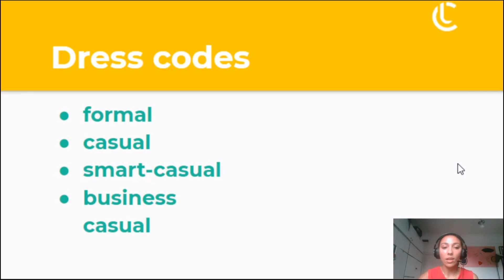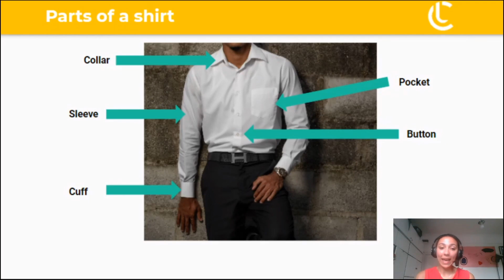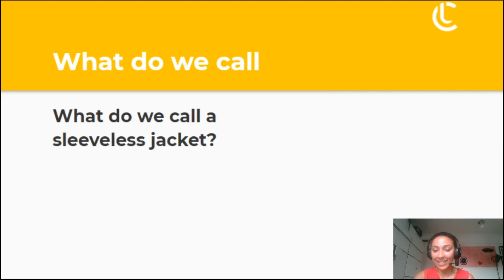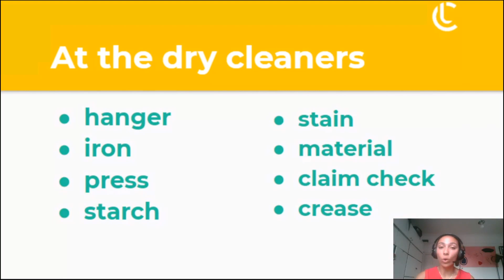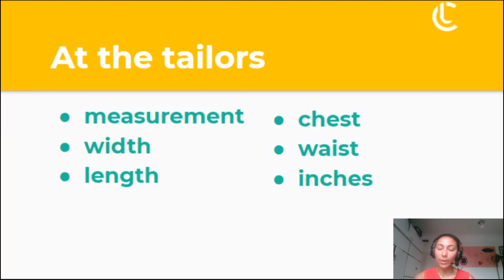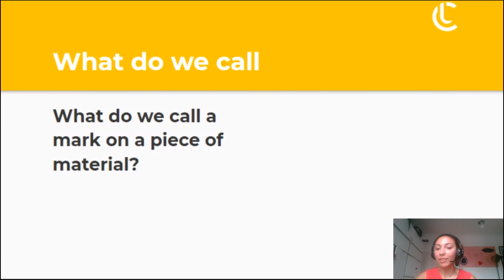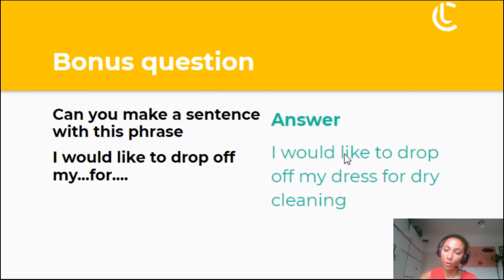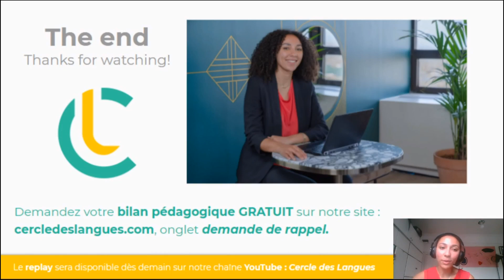S'habiller dans un environnement professionnel : le vocabulaire anglais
Voici le replay de notre webinaire qui vous servira à booster votre 'Business English' pour concrétiser vos projets en anglais ! 🚀

Aujourd'hui, nous explorerons le vocabulaire des vêtements en anglais, et plus spécifiquement dans un environnement professionnel. Avec notre professeur d'anglais Cécilia, vous pourrez maîtriser les codes pour travailler dans un environnement international.

Dans cette leçon vous verrez :
(00:00) Introduction
(03:45) Comment comprendre les dessous d'un code vestimentaire
(15:09) Comment naviguer entre les différents magasins vestimentaires
(30:09) Comment choisir les habits adéquats

Qui sommes-nous ? Le Cercle des Langues est une école d'anglais en ligne créée en 2018 pas des passionnés de pédagogie qui propose des formations d'anglais sur-mesure finançables par CPF.

_ NOUS AVONS D'AUTRES VIDÉOS POUR VOUS ____

_ D'AUTRES RESSOURCES GRATUITES ____

📚 Les 6 règles pour réussir son entretien d'embauche en anglais

📚 Comment répondre au téléphone en anglais de manière professionnelle ?

_ NOS FORMATIONS D'ANGLAIS ____

Vous souhaitez améliorer votre anglais pour évoluer professionnellement ou personnellement ? Nos formations d'anglais sont créées sur-mesure selon votre niveau, vos objectifs et votre profil.

Nous avons développé une méthode d'apprentissage innovante, la méthode CCC :
👉 Des cours particuliers avec des professeurs certifiés spécialisés dans votre domaine d'activité ou vos centres d'intérêt
👉 Des cours e-learning avec une bibliothèque pédagogique contenant +d'exercices +500 modules e-learning sur des thématiques professionnelles et personnelles, tel que préparer une réunion, la géographie, les vêtements, l'éducation aux Etats-Unis...
👉 Des cours collectifs par groupe de niveau pour débloquer son oral

Notre slogan ? Prenez plaisir à parler anglais !

Nous avons déjà formé + 10 000 élèves et nous avons +700 avis 5 étoiles sur Google ⭐️⭐️⭐️⭐️⭐️ Nous sommes l'école d'anglais en ligne n°1 !

Tous les jours, nous publions des articles de blog, des vidéos d'anglais... Pour apprendre l'anglais rapidement et facilement !